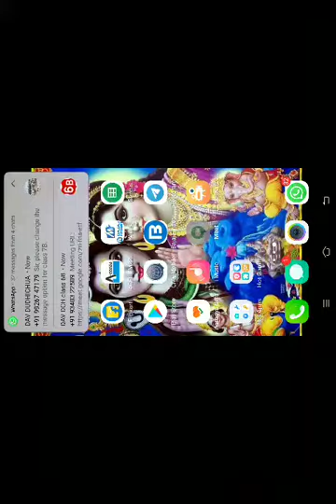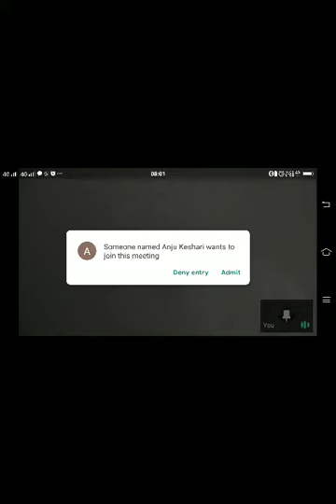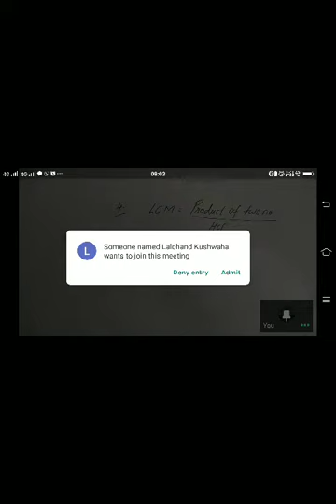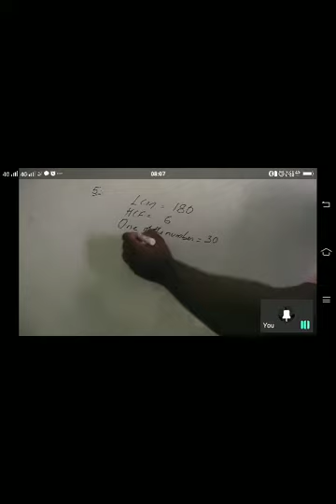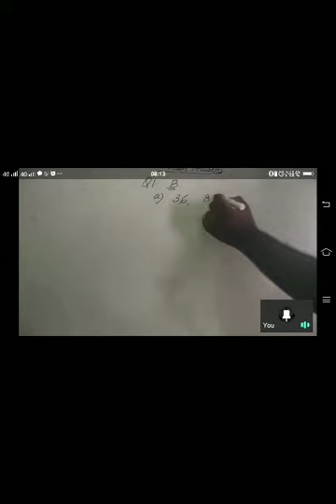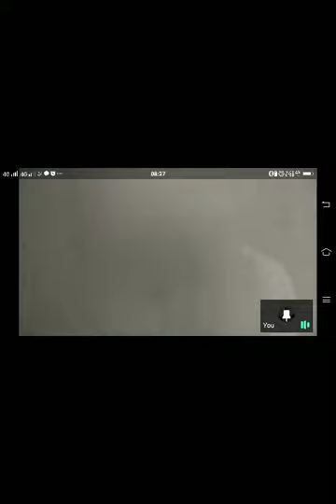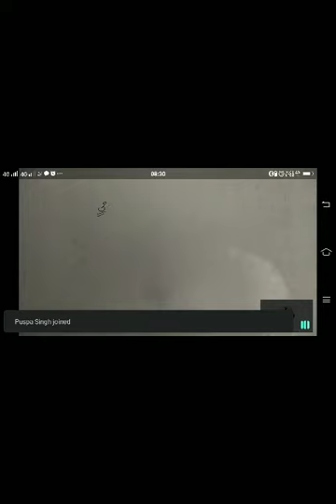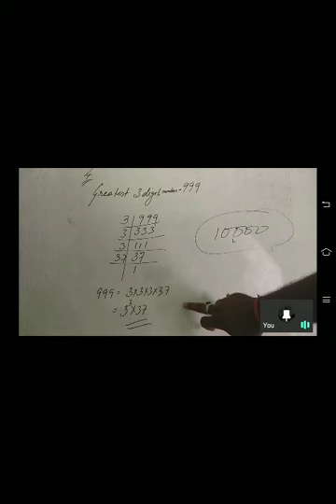CLASS 6B MATHS 01.07.2020